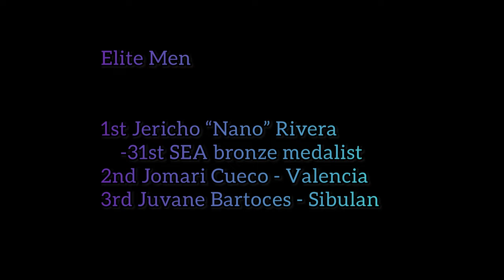1st Negrosanon XCO Nationals w/ SEA Games Bronze medalist Nano Rivera. Men’s Elite. | 7-24-22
First Negrosanon XCO Nationals-Final Leg. Elite Men Category. UCI race | 7-24-22

Calabnugan, Sibulan, Negros Oriental

Elite Men:

1st Jericho “Nano” Rivera. 31st SEA bronze medalist
2nd Jomari Cueco - Valencia
3rd Juvane Bartoces - Sibulan